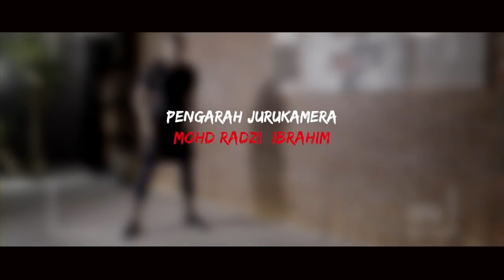Fit & Fab (2018) | Episode 15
Mulakan hari anda dengan tips-tips dan panduan senaman khas untuk membakar lemak, meningkatkan ketahanan badan, juga senaman berusur tarian!